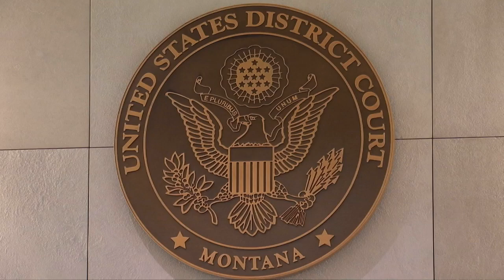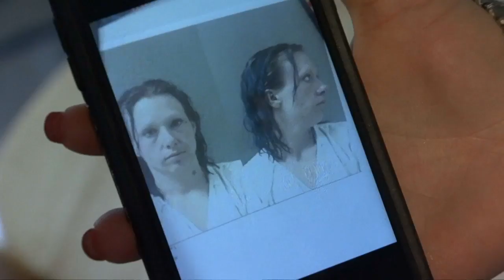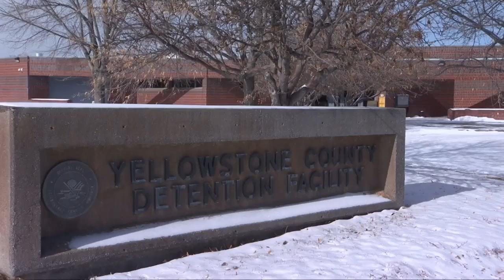Montana’s Drug Superhighway: One woman’s journey to recovery after meth addiction